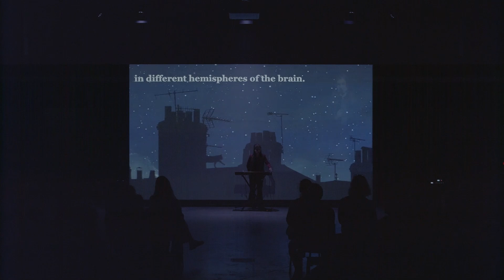"How You Doin', My Talented Musician?" | Lecture-Showcase Ana Velinovska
@ Hochschule Luzern
Showcase
MAP New Music Days Festival
Institute for New Music, Composition, and Theory
Switzerland, 2024

Spoken Voice, Video, and Electronics: Ana Velinovska
Sound Engineers: Emilio Guim, Adrian Steiger, Leander Schöpfer
Light Engineer: Marc Hostettler
Camera: Emilio Guim, Lorenzo Loberto, Silvan Egli